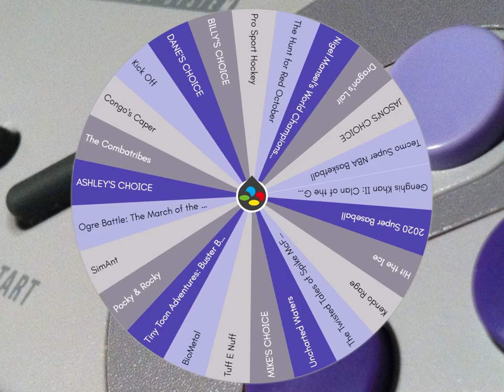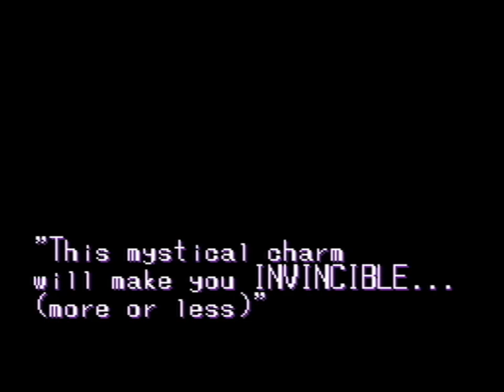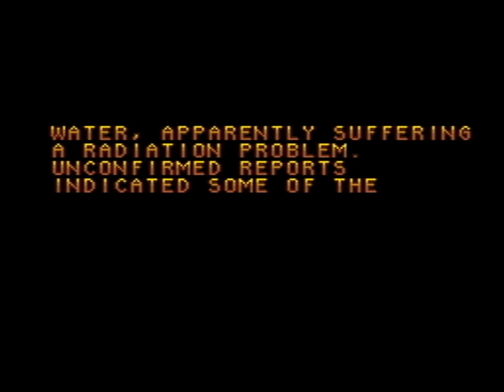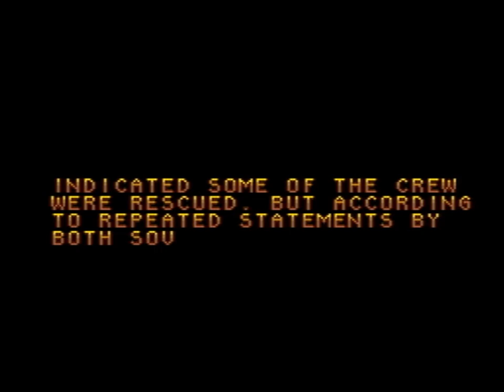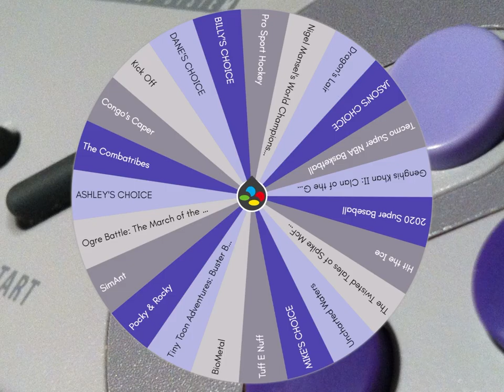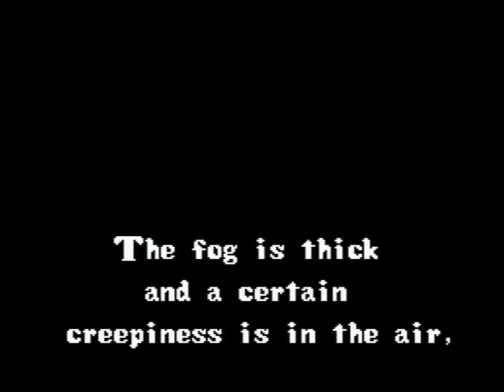Kendo Rage, The Hunt for Red October & Pocky and Rocky │ SNES (Episode 51) │ RETRO ROULETTE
I don't like goblins.  We play a fantastic platformer game featuring anime girls and buses, plus a strange scrolling shooter movie tie-in and a classic top-down shooter.